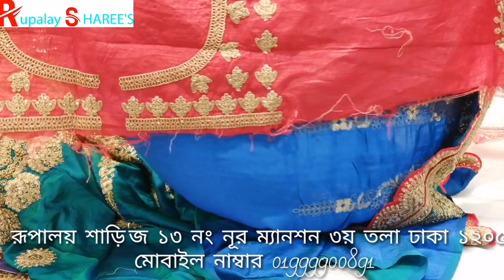পাইকারি দামে পার্টি শাড়ি কিনুন। Wholesale Price Party Sharee from Rupalaya SHAREE'S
ইন্ডিয়ান জর্জেট অনেক সফ্ট ও ওয়াস করা যাবে রং পাকা
দোকান নাম:রূপালয় শাড়ি'জ
দোকানের ঠিকানা:১৩ নং নূর ম্যানশন তৃতীয় তলা ঢাকা ১২০৫
দোকান মোবাইল নম্বর:০১৯৯৯৯০০৮৯১ (সাগর)
দোকান ওয়েবসাইট: Rupalaya.Webs.Com
আমাদের পন্য সমূহ
বিয়ের শাড়ী
লেহেঙা
জামদানী শাড়ী
সুতির শাড়ী ও তাতের শাড়ী
প্রিন্টের শাড়ী
কাতান শাড়ী